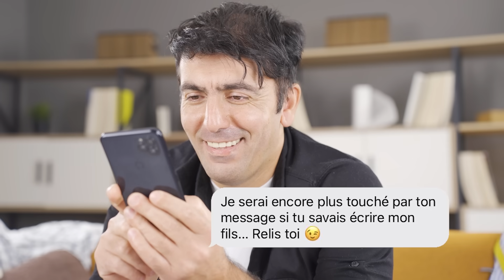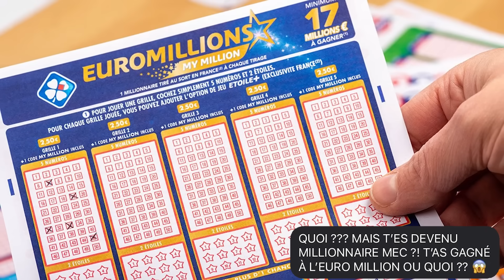LES PIRES SMS FAILS DE CORRECTION AUTOMATIQUE !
CE GENRE D'ERREUR QU'ON REGRETTE VAIMENT..